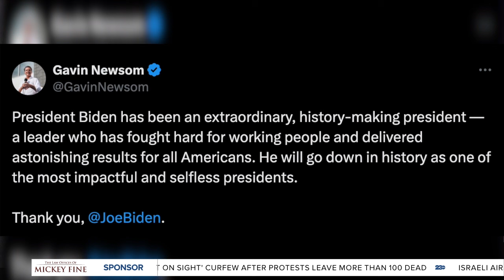California Politicians Respond to Biden's Decision to Drop Out of 2024 Race